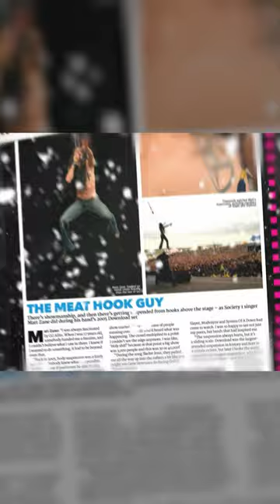society1 lordzane documentary everyonediesthemovie update shockrock RockDoc